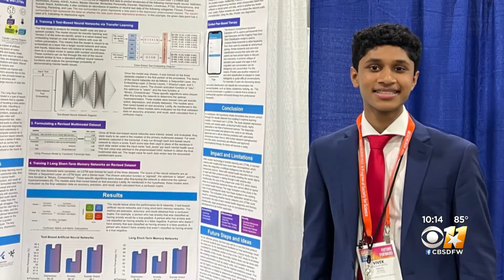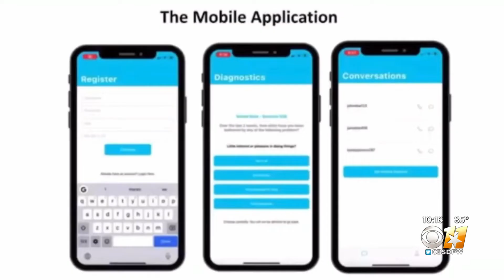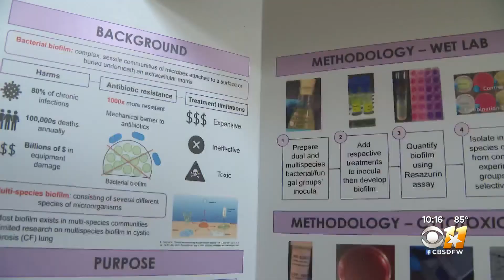North Texas high schoolers recognized for STEM advancements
Two North Texas high schoolers were recognized for their advancements in science. Last week, they received first place prizes at what's considered the world's largest global high school science competition.